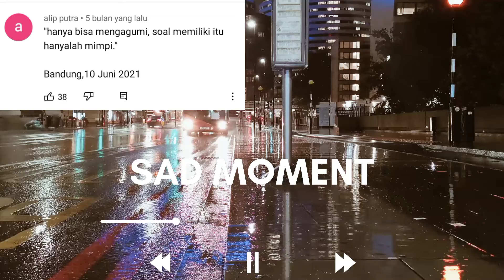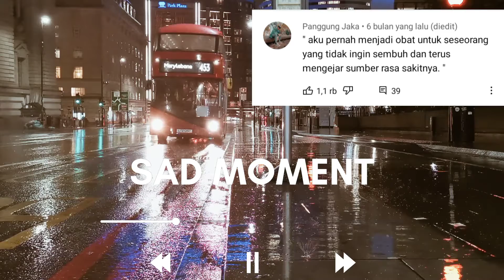Story wa sedih - kumpulan coment YouTube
Story wa sad sedih - kumpulan coment YouTube
Hi di video kali ini adalah kumupulan coment yg ada di youtube yang berkomentar tentang curhatan hatinya , yang saya kemas dengan penambahan intro
yuk di bantu yuk

Video : Pexels video